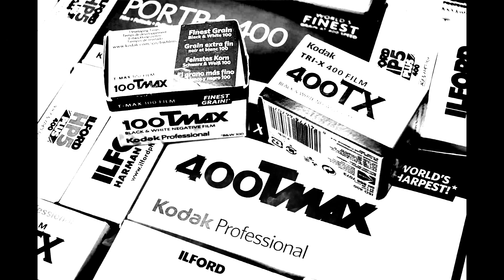A quoi sert le Fixateur Photo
A quoi sert le FIXATEUR en Photo Argentique.

👉 Vidéo suivante pour aller plus loin PROCHAINE VIDEO LE 14 Février 2023 :)) SURPRISE.

Description :
La chaîne argentique qui vous dit TOUT sur les procédés et techniques du Noir et Blanc dans votre chambre noire.
Les produits utilisés, des tirages expliqués - Un pas à pas pour le developpement argentique, Split Grading, maquillage...

QUI ? :
PHOTOGRAPHER & VIDEO-MAKER
FRANCE & WORLDWIDE

Je me présente, Patrick LABI passionné de photographie argentique.
Photographe depuis 1998, j'ai découvert et adoré cette technique de developpement argentique Noir & Blanc.
J'ai exercé mon oeil au travers des prises de vue de Concert, Mariage et Entreprise mais je suis revenu au coeur de ma passion - La photographie argentique.

OU ?

Argentiquement Vôtre -:) Patrick